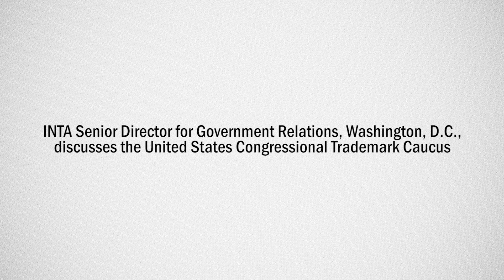An Introduction to the United States Congressional Trademark Caucus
INTA Senior Director, Government Relations, Washington, D.C., Debbie Cohn, discusses the United States Congressional Trademark Caucus